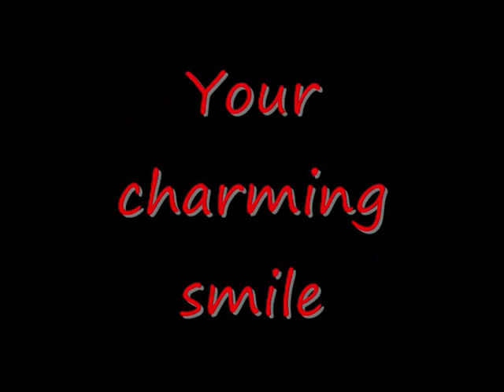Costas Mandylor - Private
Here are some pictures from Costas Mandylor outside his films.